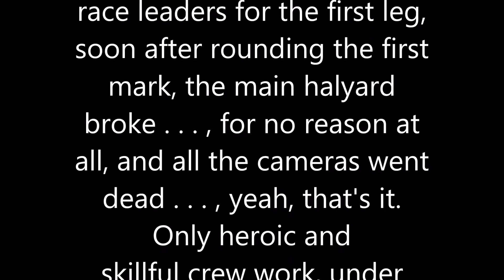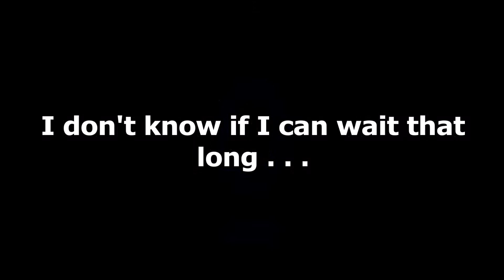2016 Icicle #5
Hunter 340 "Sunspot Baby" and crew sail in the GBCA 2016 Icicle Race #5 on Galveston Bay